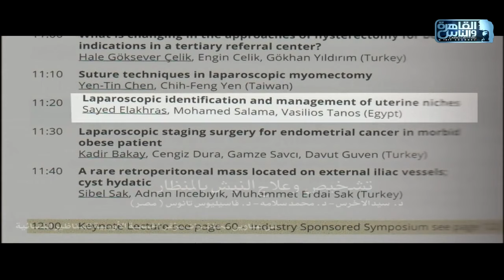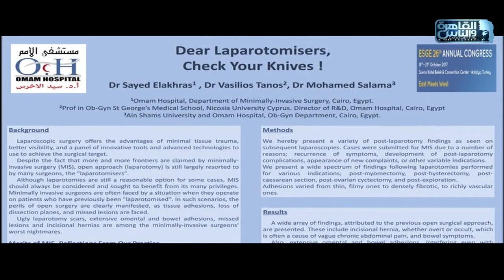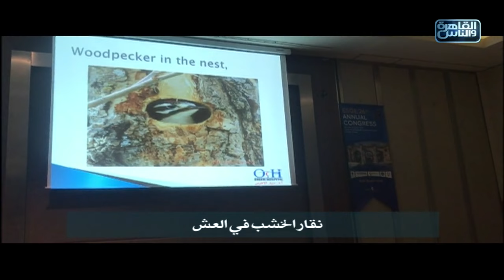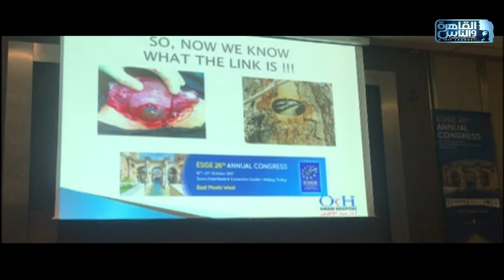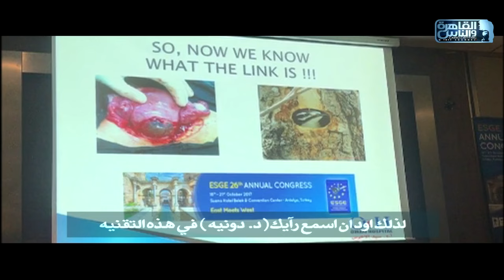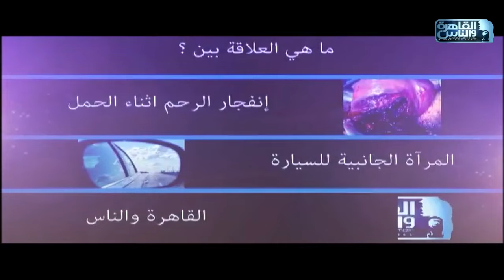الدكتور | مشاكل النيش وخطورته على الرحم وطرق العلاج مع دكتور سيد الاخرس